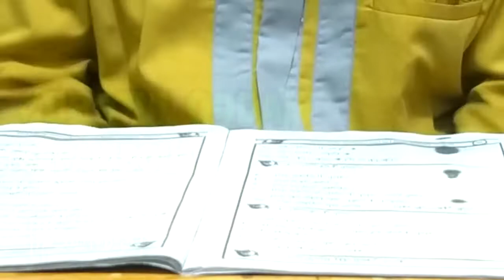Belajar bahasa Arab | Terjemah qurotul qodam Sepak bola | قُرَةُ الْقَدَمِ